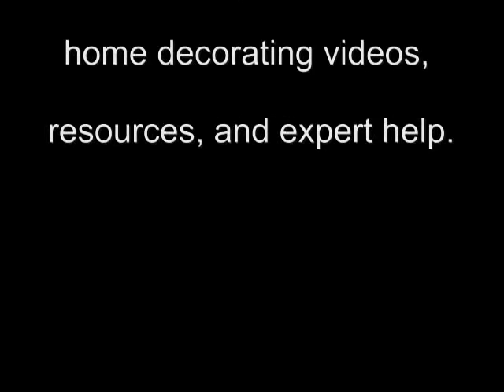Planning Small Outdoor Spaces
Designer Catherine Cleare - call her Katy! - invited us to her beautiful home in Westport, CT. Here she shows us some of her delightful outdoor spaces and gives us a few tips and tricks. Visit her at CleareInteriors.com, and visit us at Design2Share.com for help with home decorating, including videos, resources, and expert advice.